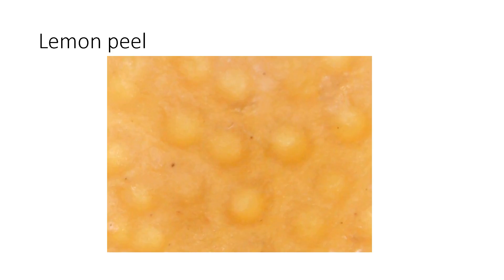Some plants under the microscope